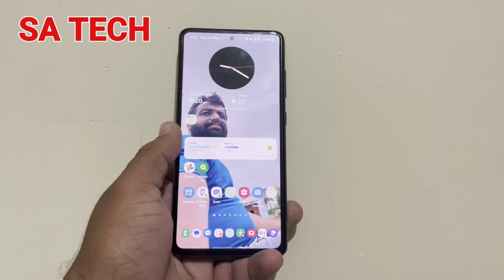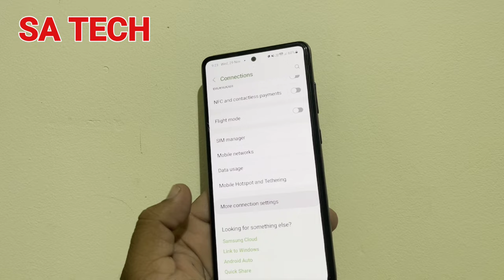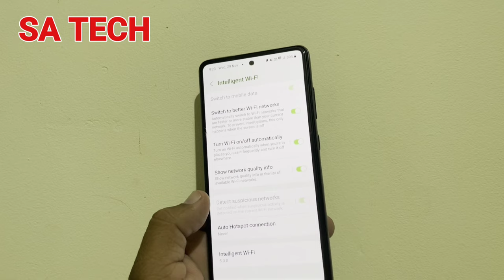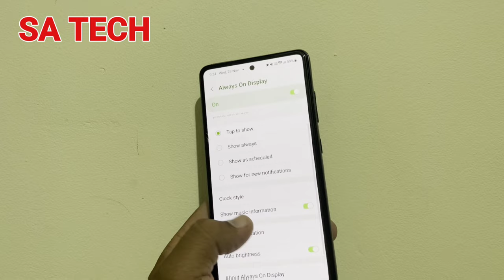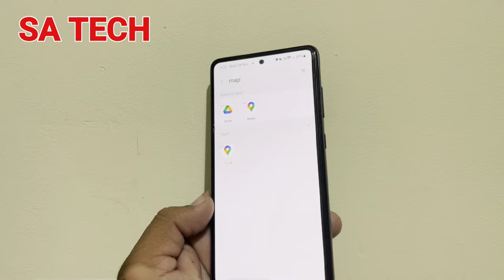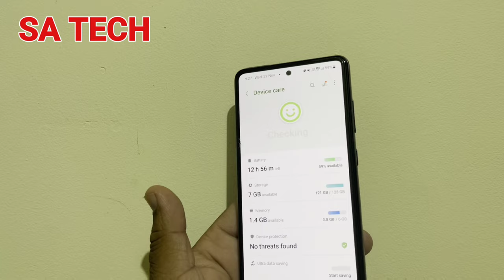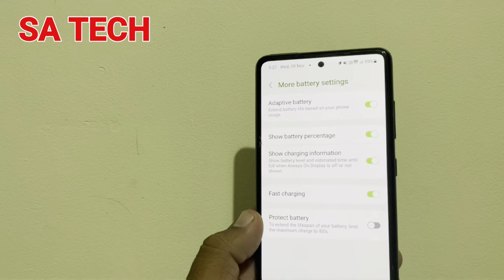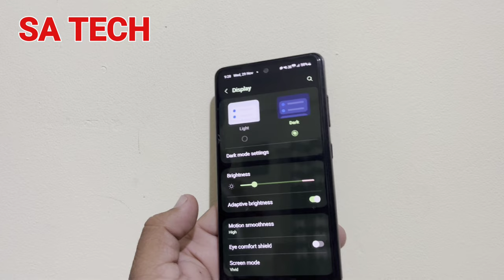EASY WAYS to Improve Your Samsung Galaxy Battery Life, Samsung Galaxy Battery Tips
In this video, we'll share some of the most effective tips for maximizing your Samsung Galaxy battery life